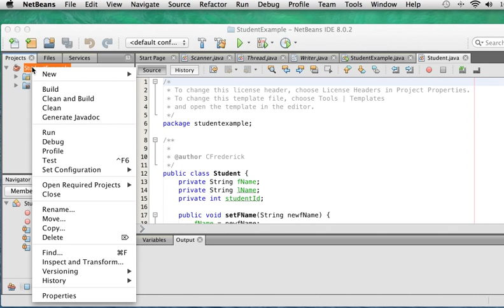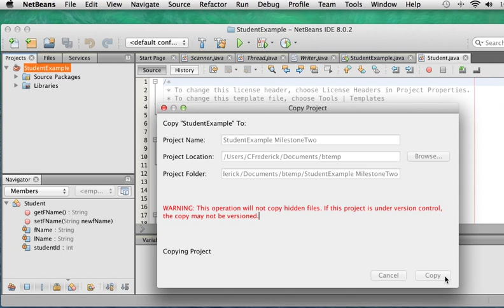How to copy a NetBeans project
Demonstration on how to make a copy of a NetBeans project to continue working on an application. It is a good idea to hang onto a working copy that you can go back to in case the next iteration of changes need to be ditched.